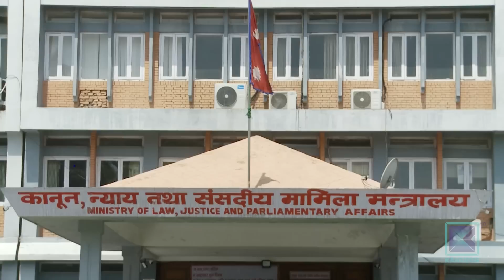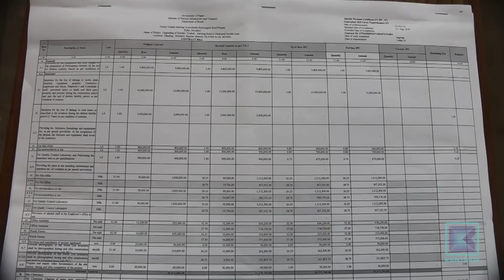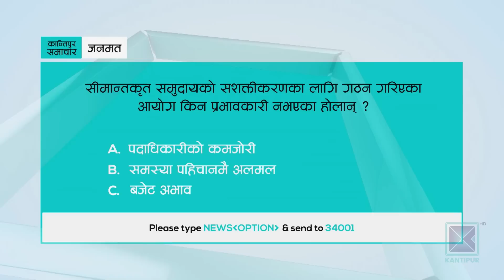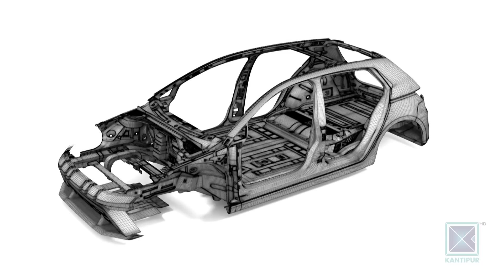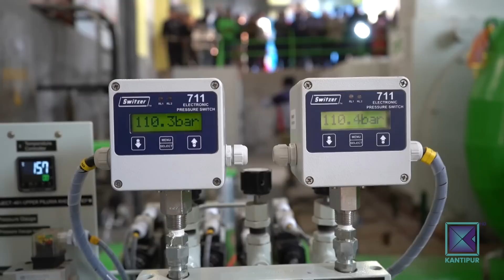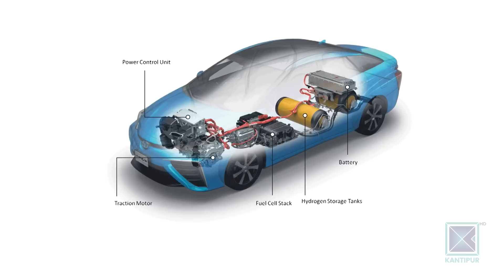Kantipur Samachar | अपराह्न ०४ बजेको कान्तिपुर समाचार, २४ वैशाख २०८०